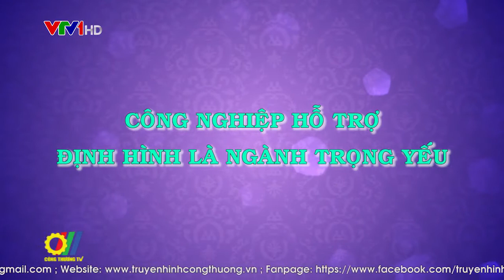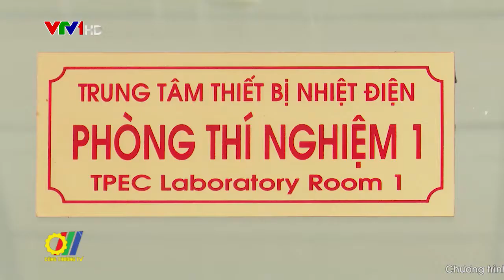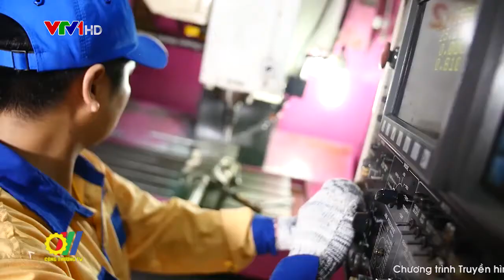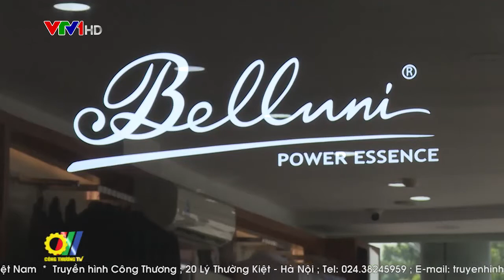Belluni - Tổng công ty 28 - Công nghiệp hỗ trợ - Định hình là ngành trọng yếu